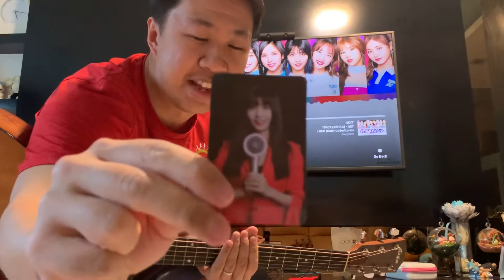TWICE (트와이스) - “You In My Heart” Guitar Cover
Hello ONCEs! It’s Momo’s birthday so I decided to do a cover of one of my favourite b-sides from TWICE’s Twicetagram album, “You In My Heart” :) there’s something really uplifting about it; it utilises some interesting chords and the groove gives the song so much colour and a really encouraging vibe. Hope you enjoy it and let’s all wish our Momorin a very happy birthday!!!

Backing track credits to Hamtaro Gasa :)

Chords

Verse:
(Open-strum)
D Bb Gm A

Chorus:
D G C#m F#
Bm D/F# G A
Bm D/F# G A  D

Bridge:
Bm A D B7
Em D/F# Bb A